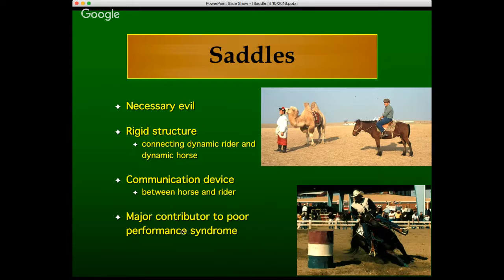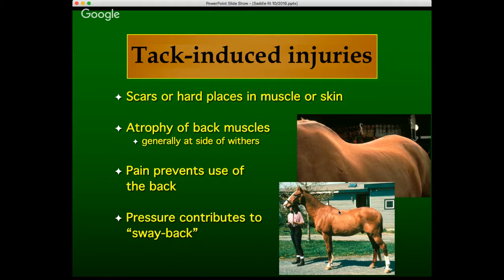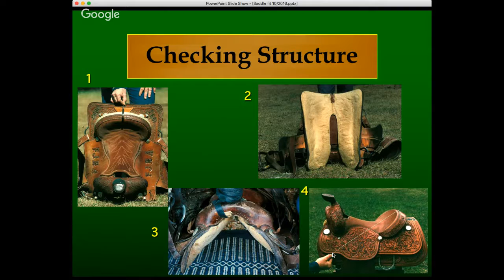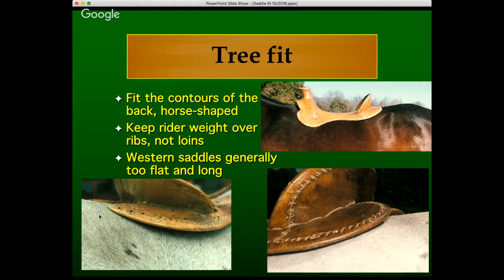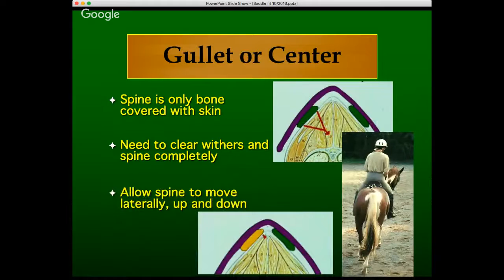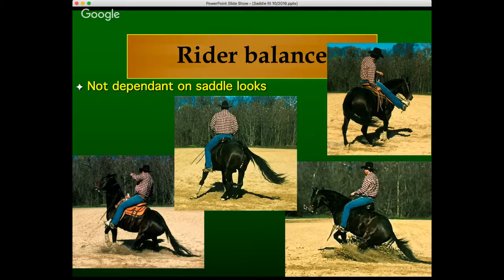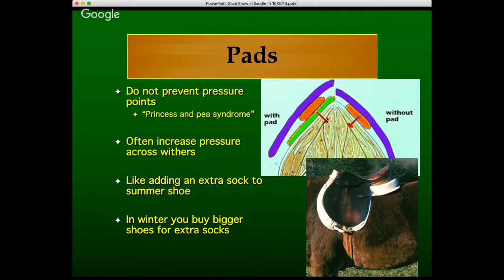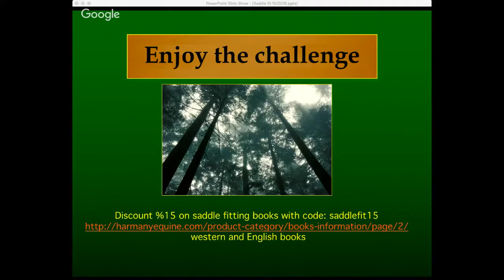Saddle Fitting with Dr. Joyce Harman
Correct saddle fitting is as important to the equine athlete as correct shoe fitting is to the human athlete. Poor saddle fit, or the skin or muscle damage and the pain associated with it, usually shows up as performance problems, rather than overt sores. Performance problems range from a mildly “cold back” to severe bucking and rearing episodes. In between those two extremes is a whole host of symptoms most of us consider training problems, such as resisting, jumping poorly, being slow to warm up or not paying attention to the rider. Most of the time these behavior problems are related to pain and poorly fitting saddles. In this webinar, Dr. Joyce Harman will lead you through proper saddle fit-- she'll tell you what you can look for to make sure your saddle fits property, as well as clue you into some common problems that result when saddle fit is an issue.

Save 15% on Dr. Joyce Harman's saddle fit books and DVDs with the code "saddlefit15."